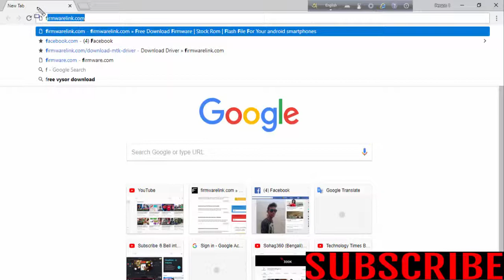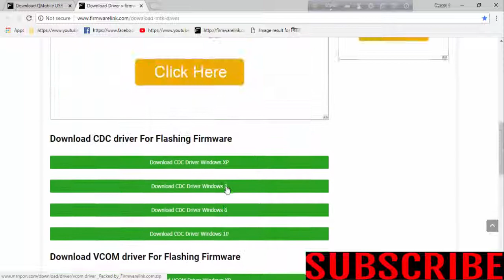Download QMOBILE USB Drivers For All Models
Download qmobile USB Drivers [all models]